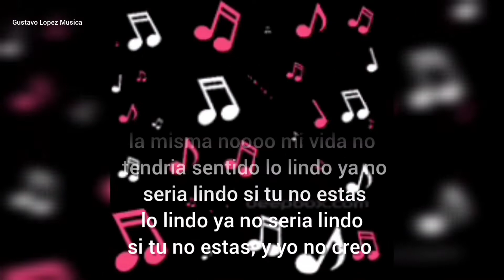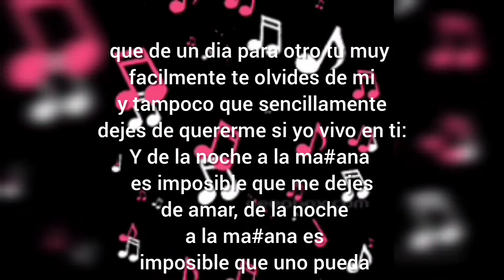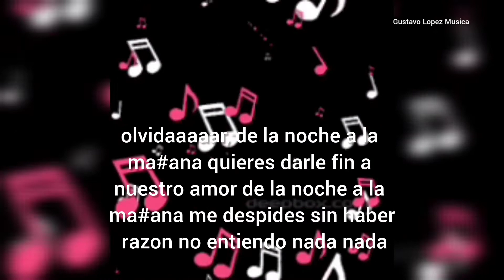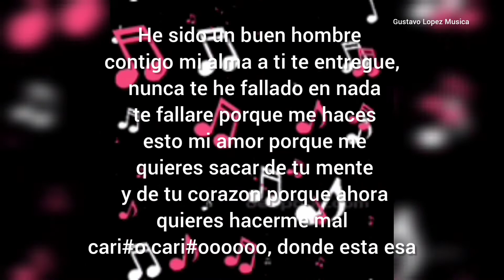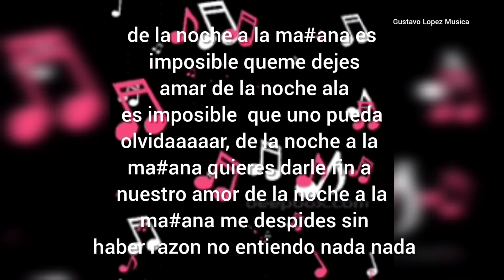De la noche ala mañana Jesus Manuel Estrada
vallenatos románticos y bonitos❤️🎤🎧🎶🎵✅